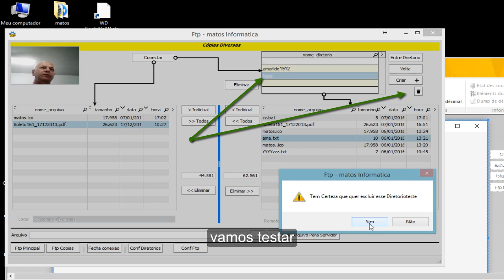WinDev Ftp Eliminar Diretorio Serv FTPRemoveDir Parte 14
Se gostou do Video clique no Like